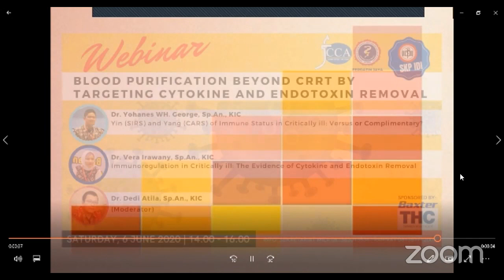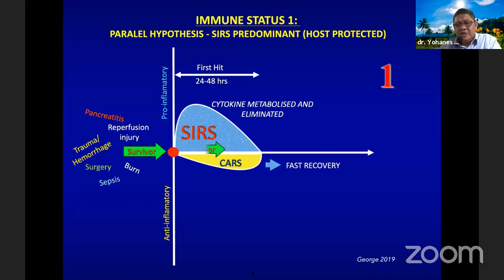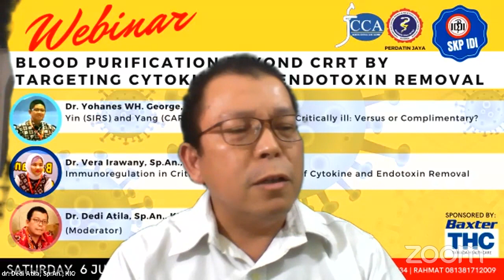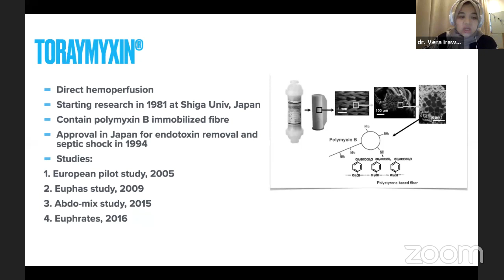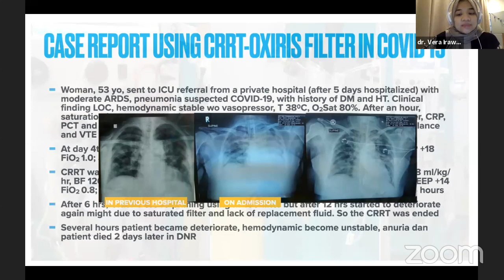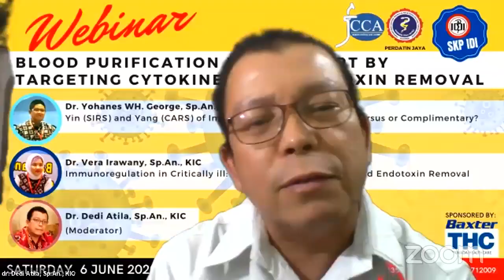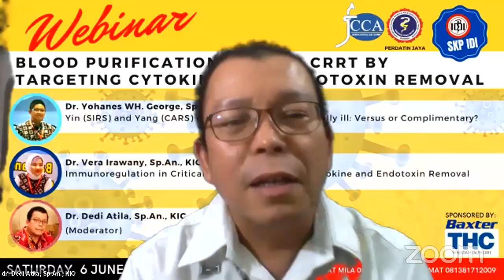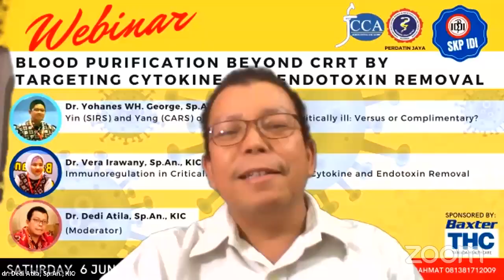BLOOD PURIFICATION BEYOND CRRT BY TARGETING CYTOKINE AND ENDOTOXIN REMOVAL